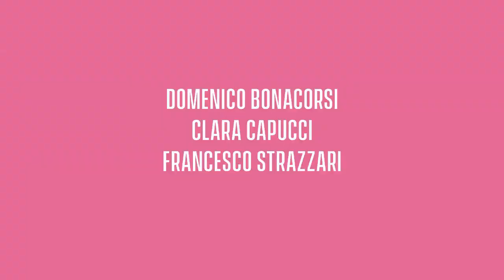UpToMe N8 - Nicolodi/Verona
GIUDITTA NICOLODI / COSTANZA VERONA